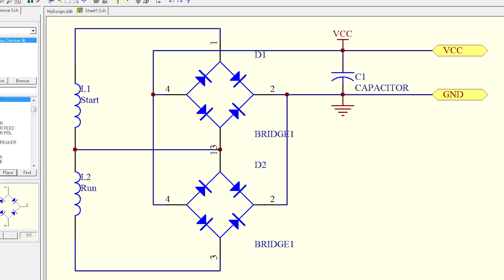กังหันลมแนวตั้ง จากพัดลมเพดานเก่า Vertical wind turbine From the old ceiling fan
คลิปนี้เป็นการดัดแปลงพัดลมเพดานเก่ามาสร้างกังหันลมแนวตั้ง โดยการใส่แม่เหล็กแต่ไม่มีการแก้ไขขดลวด เชิญรับชมได้เลยครับ และมีข้อแนะนำอะไรดีบอกผมด้วยเน้อครับ ขอบคุณครับที่รับชม HedJay สารพัดสร้าง

Track: DJ PKM - Sadway [NCN Release]

NoCopyrightNation (NCN) is an independent record label. Starting its journey in 2017, NoCopyrightNation has been supporting the best EDM music in the South Asian and Southeast Asian regions since then and has become one of the biggest independent EDM labels across all of Asia. By releasing unforgettable tracks like "Road So Far" by Tony Z, "Run" by Murad, and "Imagination" by Naron, NoCopyrightNation has won the hearts of millions of electronic music fans around the world and continues to grow at an unprecedented rate.